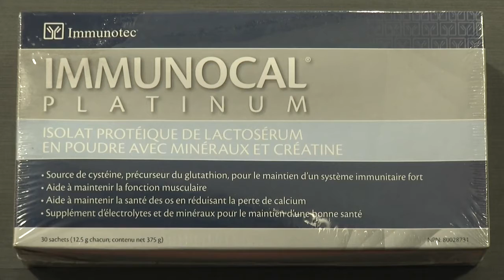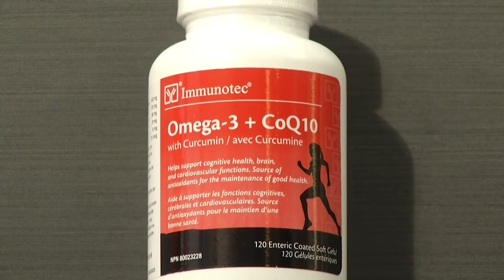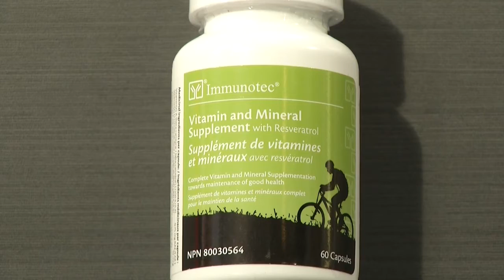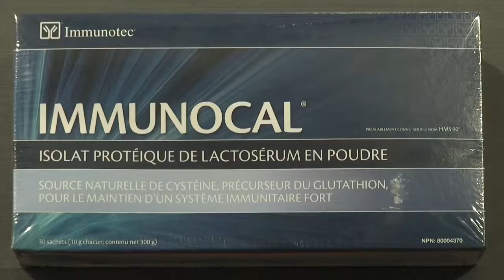Comment réduire grandement ses douleurs en ajoutant seulement un produit naturel!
Pourquoi , endurer des douleurs, qui sont dans notre corps, dû a l'acidité, qui dit acidité. dit inflammation dit douleur.
On parle d' immunocal platinum qui enlève l'acidité de la cellule, qui remonte le systeme immunitaire,
On parle aussi de consommer des suppléments d'oméga 3, qui sont anti inflammatoires et aide en plus notre mémoire.
On peut aussi utiliser le contralenta, qui est 5 anti inflammatoires naturels.
Entrevue Par François Fortin de Tvdl et Chantale Laberge Naturopathe et Normand Robert,